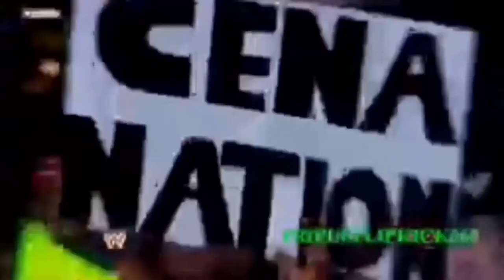Visit BBQ location|| BBQ party 2021|| boardergate || memories for 4eva || CBG vlog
Unity of neplese..wanna to show the majority...|| neplese in macao